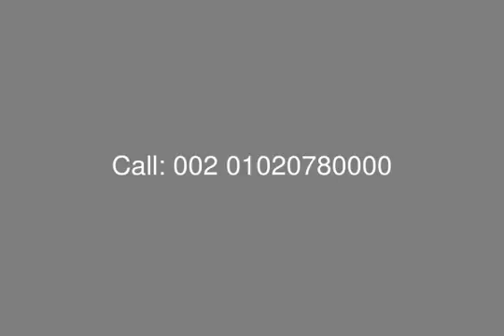For Sale with Installment Twin House Ain Sokhna Ein Hills - mls.com.eg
Real Estate Egypt, Suez, Ain Sokhna, Ein Hills : Twin House for Sale with Installment Over 7 Years in Ein Hills with Plot Area 753 Sqm. BUA 435 Sq.m
Consist of : 3 Floors ( Ground + First + Second )
Divides into : 5 Bedrooms , Reception , Kitchen , 4 Bathrooms.